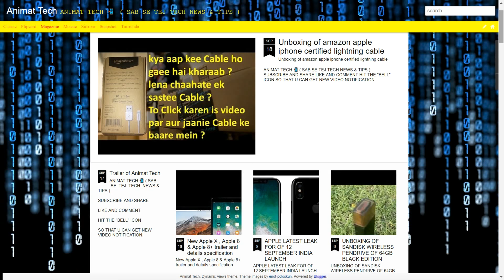kya JIO NE Diya logo ko Dhoka ? kya jio phone 6000 rupay ka hai ? Truth by Animat Tech